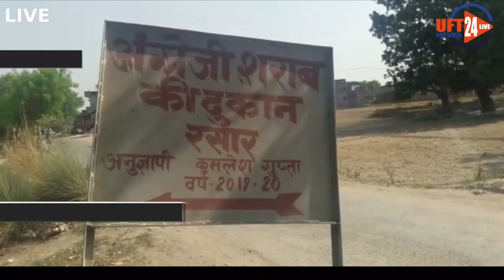एक रात में तीन बड़ी चोरी से दहला हंडिया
एक रात में तीन बड़ी चोरी से हंडिया दहल गया है, आपको बताते चलें हंडिया थाने के अंतर्गत इमामगंज बाजार में अंग्रेजी व देसी शराब एवं भीटी बाजार मे अंग्रेजी शराब की दुकान में एक ही रात में चोरी की घटना से चोरों का मनोबल बढ़ा एवं क्षेत्रवासियों में भय व्याप्त किया गया।